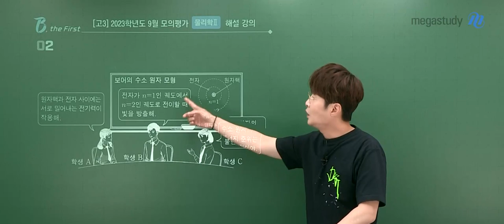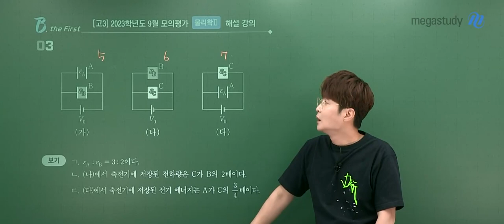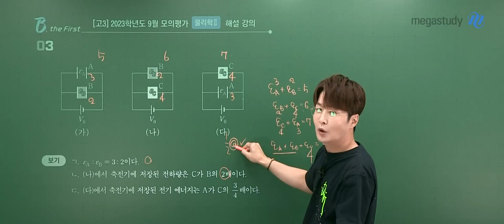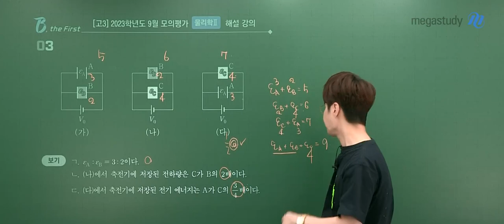[메가스터디] 물리학 배기범쌤 - 2023학년도 9월 모평 물리학ll 해설강의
메가스터디 물리학 배기범 선생님의
2023학년도 9월 모의평가 물리학ll 해설강의가 업로드 되었습니다.

- 배기범 선생님의 더 다양한 영상이 궁금하다면?